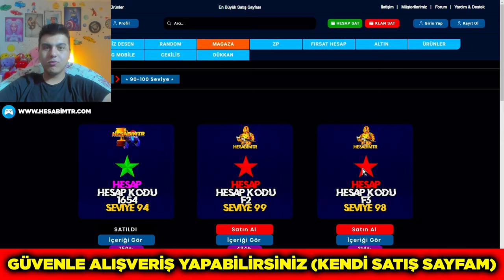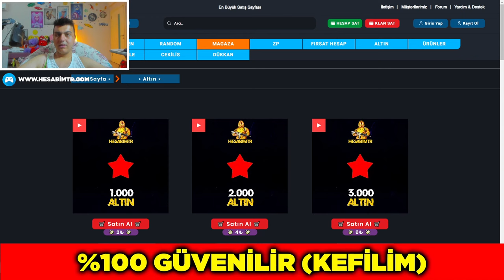HİLE GİBİ AK-47 İLE OYNAMAK !! 😱 ZULA #510